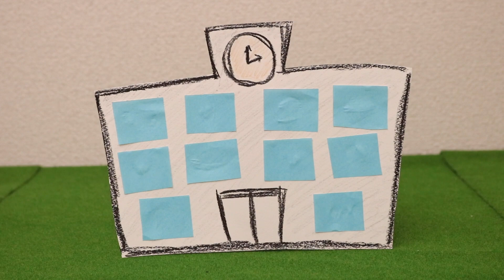怖すぎ大号泣！ランドセルから逃げろ！学校で鬼ごっこ 捕まったら最後！キッズマナー・寸劇・親子向け知育教育★サンサンキッズTV★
ぼくたちサンサンキッズのぺたんこマスコットが、ゲームセンターにでるよ～！

※ゲームセンターの店舗によって、
運用時期が異なりますので、お出かけになる前に運用スケジュールや在庫状況を店舗にご確認されることをお勧めします。
※感染症拡大防止のため、施設によって営業時間の変更や休業の可能性があります。
また、外出自粛要請の出ているエリアにおいて、不要不急のおでかけはお控えください。

3~6歳のお子様向けに、動画で「楽しく学べる」体験の提供を目指しています♪